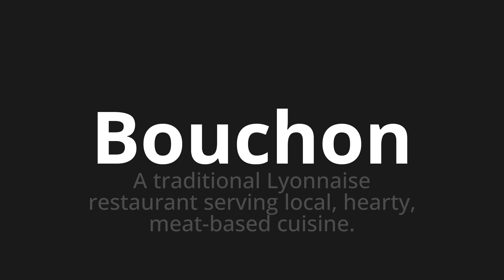How to pronounce Bouchon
Master the Pronunciation of 'Bouchon Which Means Bouchon' - which means : In Traditional Lyonnaise Restaurant Serving Local, Hearty, Meat-Based Cuisine. 📝 with @HTPronounce 🎓🗣️ - [Your Guide to French]

Learn to pronounce 'Bouchon' perfectly in French with our easy and engaging tutorial by @HTPronounce! 📖📽️ In this comprehensive video, we provide you with native speaker examples 🗣️👂 and phonetic breakdowns 🎵 to ensure you get the pronunciation just right.

How to say Cork in French